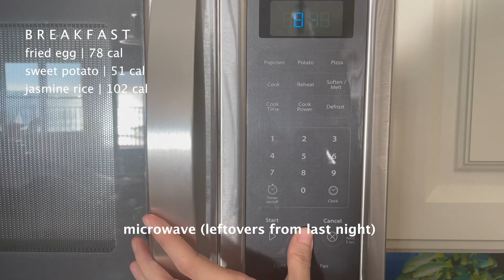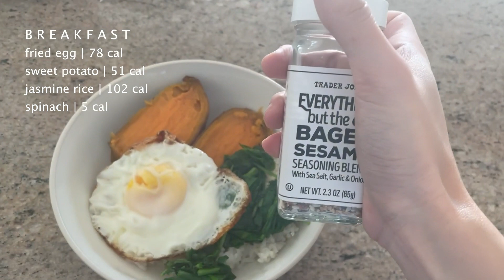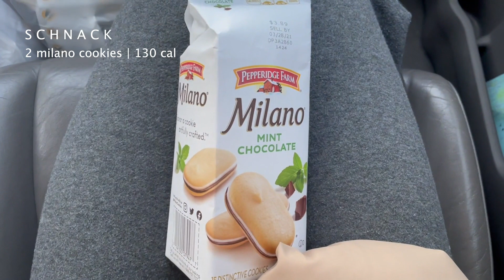*realistic* WHAT I EAT IN A DAY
Hi, friends! One of my most highly-requested vids, hope you enjoy :) At this time, I'm not following any particular diet or eating regimen, just maintaining weight/gym gains.

Follow me on:
✨ Depop: @vivacioushoney